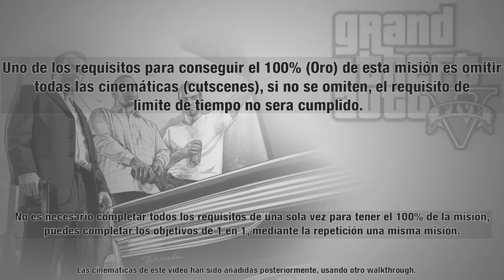Grand Theft Auto 5: Misión #60 - La balada de Rocco (Medalla de Oro / 100%)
Walkthrough de las misiones de Grand Theft Auto V en Español / Guia en HD para las medallas de oro de GTA V.

►Nombre de la misión: "La balada de Rocco"

Personaje/s: Michael

Michael ayuda a Solomon Richards.

Requisitos para la medalla de Oro:
● Tiempo: Completa en 03:00.

Logros / Trofeos relacionados con la misión:
● ¡Oro puro! - Repite misiones y extraños y locos y consigue 70 medallas de oro.
● Criminal profesional - Consigue completar el juego al 100%.

Vídeo grabado en: Playstation 3

►Información adicional:

●Titulo: Grand Theft Auto 5 (GTA 5)
●Idiomas: Ingles, Francés, Italiano, Alemán, Español, Ruso, Portugués, polaco, Coreano, Chino, Latino y Japones.
●Fecha de lanzamiento: 17/9/2013 (17 de septiembre de 2013)
●Géneros: Mundo abierto, acción-aventura y disparos en tercera persona.
●Distribuidora: Rockstar Games
●Desarrolladora: Rockstar North
●Productor / Escritor: Dan Houser
●Plataformas: PlayStation 3 ("PS3") y  Xbox 360 ("x360")
[y en un futuro: Microsoft Windows ("PC")]